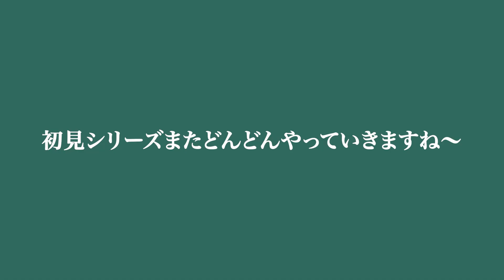【神業】蝸旋 / jon-YAKITORY feat. Ado を初見でドラム合わせてみた結果 - 『LOST JUDGMENT：裁かれざる記憶』主題歌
YUTAのオフショットや「超有料級ドラム上達法」、
質問コーナーなどを日々更新中！